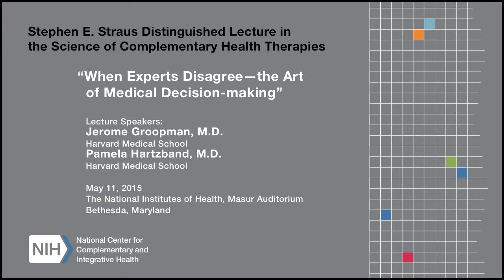Introduction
In this clip (1 of 10), Dr. Josephine P. Briggs, Director of the National Center for Complementary and Integrative Health, introduces Drs. Jerome Groopman and Pamela Hartzband.
This clip is part of the lecture "When Experts Disagree: The Art of Medical Decision Making,” by Drs. Jerome Groopman and Pamela Hartzband, an oncologist and endocrinologist respectively and a husband-and-wife team. Both are faculty members at Harvard Medical School, where Dr. Groopman is Recanati chair of medicine and Dr. Hartzband is assistant professor of medicine.
This lecture, given at NIH in 2015 as the sixth annual Stephen E. Straus Lecture in the Science of Complementary Health Therapies, is part of the NCCIH Online Continuing Education Series. Free CME/CEU credit is available to health professionals